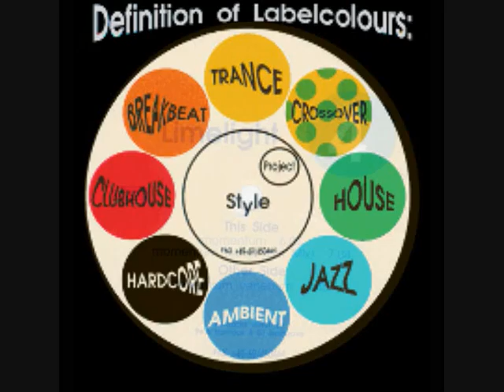Limelight - Momentum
Limelight - Limelight 4

Label:
Fax +49-69/450464
Catalog#:
PK 08/051
Format:
Vinyl, 12", Limited Edition
Country:
Germany
Released:
15 Mar 1993

Genre:
Electronic

Style:
Hard Trance

Tracklist
A1   Momentum 6:07
A2   Momentum (Nox Instat Mix) 7:04
B1   Repentium Venenum 5:45

Notes
Limitation: 500

"EX ANIMO CONSTAMUS ET CORPORE"
Is Etched On Runout Groove On Side B